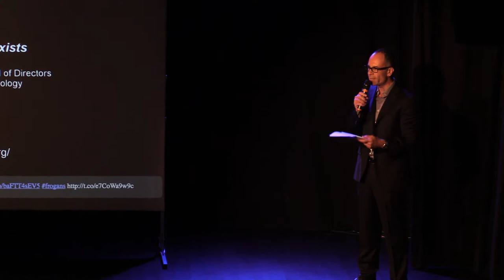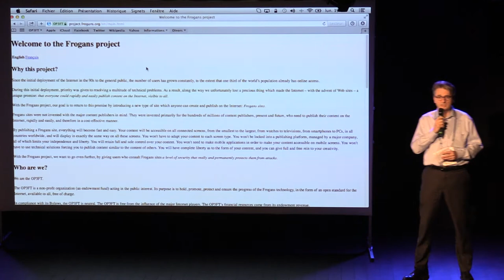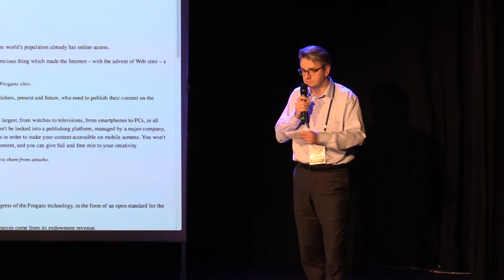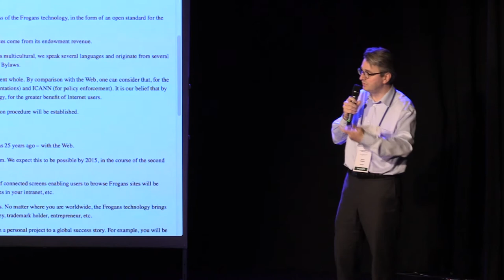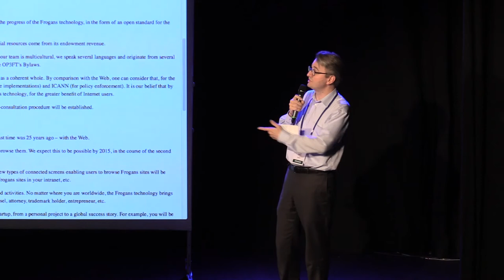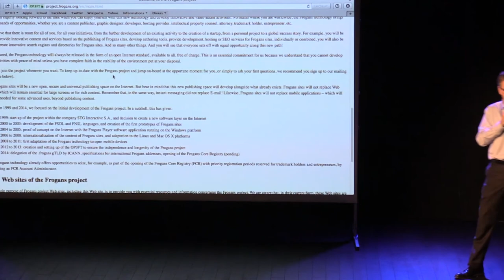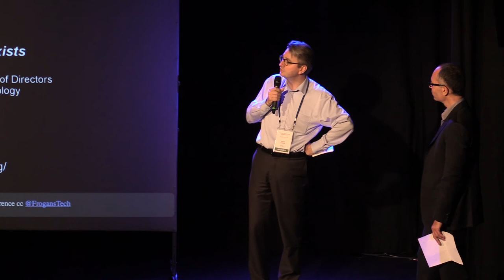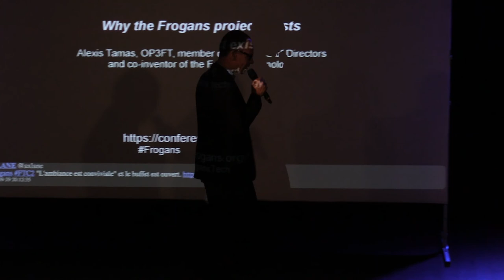FTC2 - Why the Frogans project exists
Frogans Technology Conference 2 - September 29, 2014 - Alexis Tamas, OP3FT, member of the Board of Directors and co-inventor of the Frogans technology, retraces the history of the Frogans project on the occasion of the publication online of the Web What are the origins of the Frogans project? What does the project offer in terms of a solution to the difficulties currently encountered by the publishers of online content?